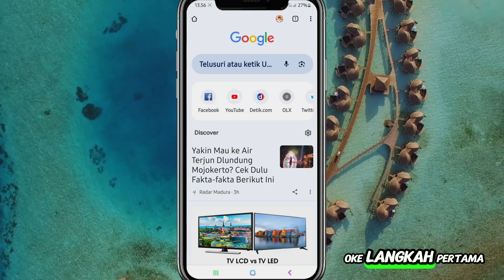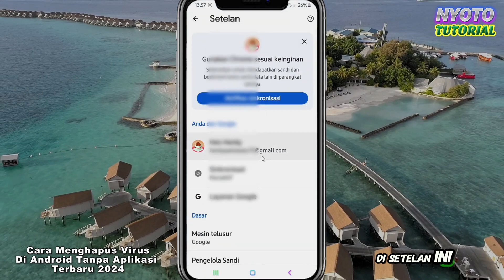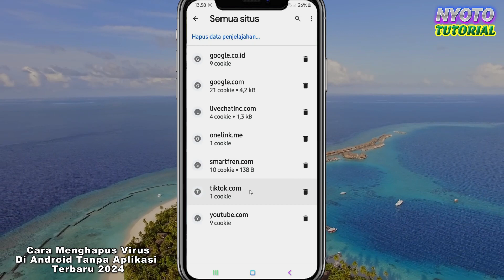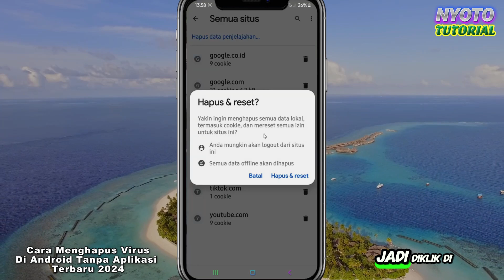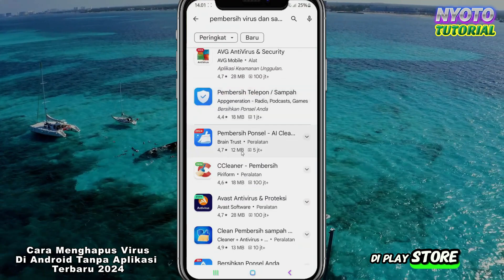cara hapus virus di hp android tanpa aplikasi Terbaru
Di video ini Nyoto tutorial memberikan cara menghapus virus di hp android tanpa aplikasi terbaru 2024. Untuk Cara menghilangkan virus di hp android bisa kalian lakukan seperti di video ini, Kalian juga wajib tahu Virus di OS Android juga memiliki varian yang bermacam-macam, seperti contoh: Engriks, Obad, Shuanet, Shedun, ShiftyBug, Cyber Police (Ransomware), dan masih banyak virus android lainnya. Virus ini bisa menyerang hp android kalian saat download aplikasi di google chrome atau lewat situs-situs yang kalian kunjungi. Maka dari itu simak sampai habis video yang berjudul cara hapus virus di android tanpa aplikasi terbaru baru ini supaya kalian bisa tahu cara hilangkan virus di hp android.

Video ini membahas lengkap tentang📌
menghapus virus di android terbaru,cara hapus virus di hp android tanpa
aplikasi terbaru,bagaimana cara
menghapus virus di hp android,cara
menghapus virus google chrome
android,cara menghapus virus di
perangkat android,cara menghapus
virus di smartphone android,cara
menghilangkan virus di hp android
terbaru,cara menghapus virus di hp android
2024